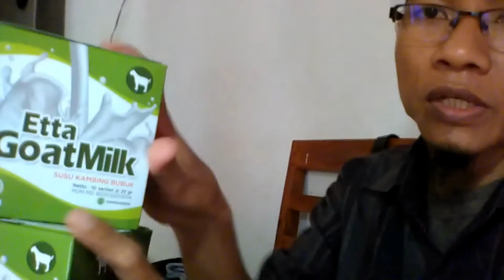Jual Susu Kambing di Kecamatan Jatisampurna Kota Bekasi WA : 081282707458